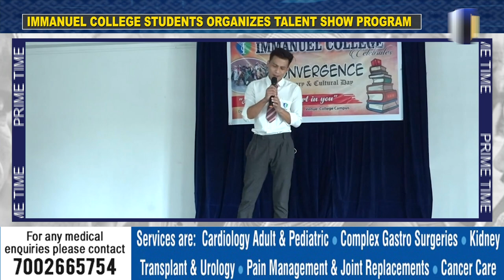DIMAPUR’S IMMANUEL COLLEGE ORGANISES ‘AWAKENING THE ART IN YOU’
The Immanuel College organised a talent show programme at the college auditorium on Friday from 9: 30 am. The two days programme was themed ‘Awakening the Art in You’.  During the programme, the Literary & Cultural Secretary, Itika A Achumi gave the welcome speech. Itika during her welcome speech encouraged the students to show cast their talent and to broaden their mindset. The program saw competition on college anthem, solo, poetry & impersonation. Moreover, the 30th April program is set to host culture & folklore sessions